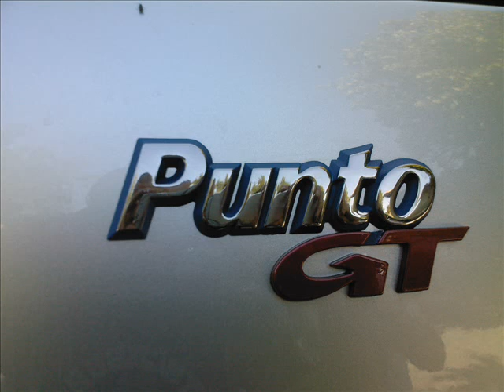fotomontaggio della mia punto gt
primo video fatto usando movie maker!